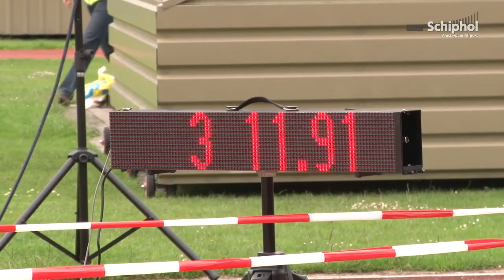Schipholfonds steunt Atletiekvereniging Haarlemmermeer